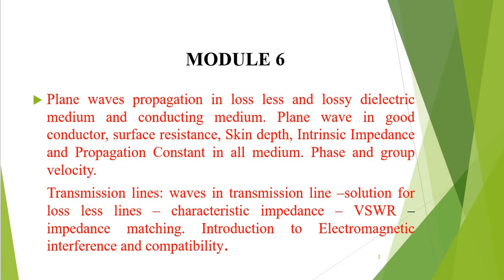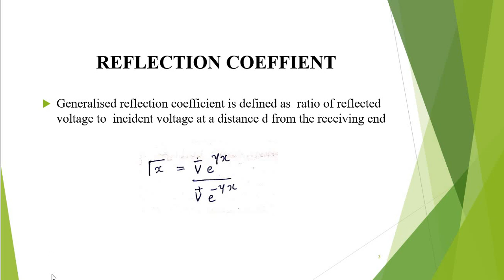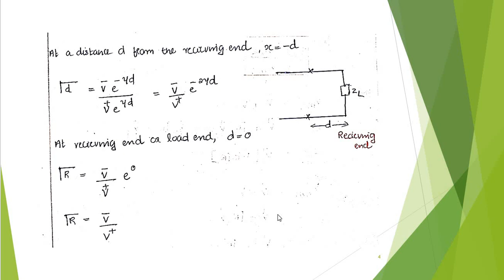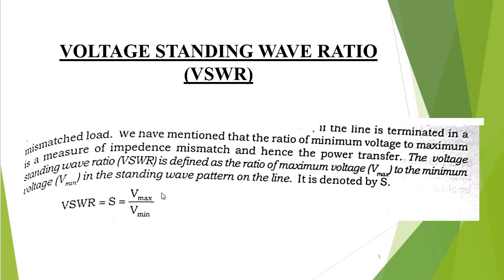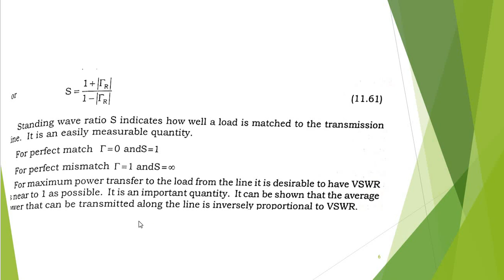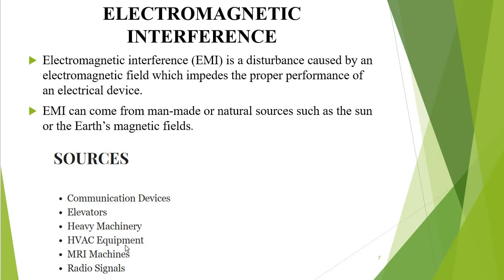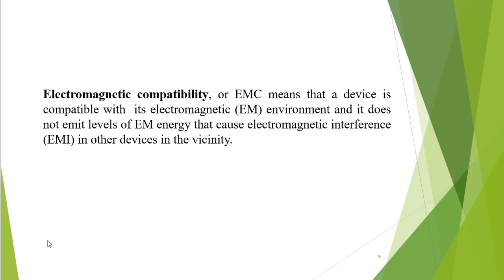KTU | EMT | MODULE 6 | VSWR | VOLTAGE REFLECTION COEFFICIENT | ELECTROMAGNETIC INTERFERENCE